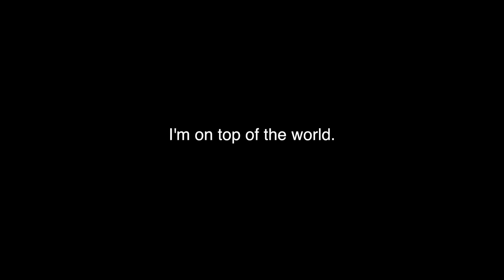Love at Route 89 (I'm on top of the world.)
"When you love somebody, better tell them when their here cause they may just run away from you."

Cover song done by Route 89.
Shot with a T5i
Recorded with Rode Vidmic

Steven Bartholomew